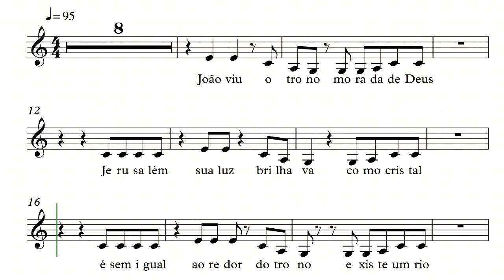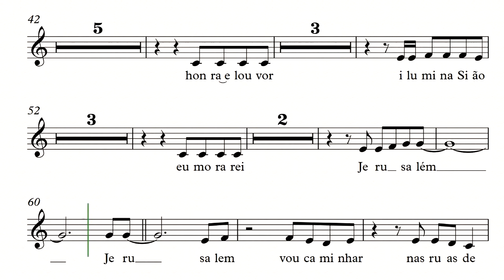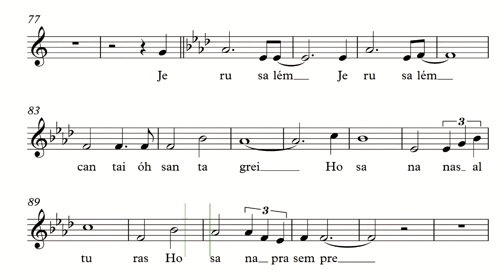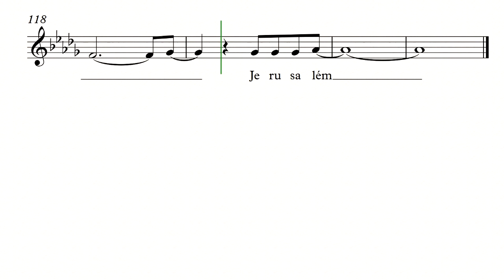Jerusalém - Contralto (Kit de Ensaio)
Kit de Ensaio com a voz contralto do hino Jerusalém, entoado pelo grupo The Hoppers e também pelo Coral Jovem de Goiânia.